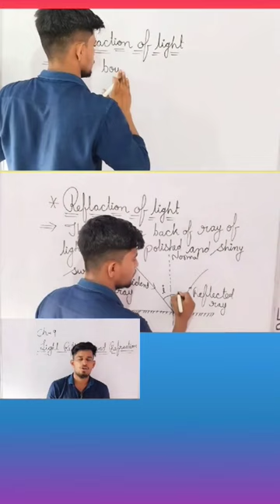LIGHT REFLECTION AND REFRACTION 🔥 CLASS 10TH PHYSICS 🔥 LEARN WITH SHAILENDRA 😱